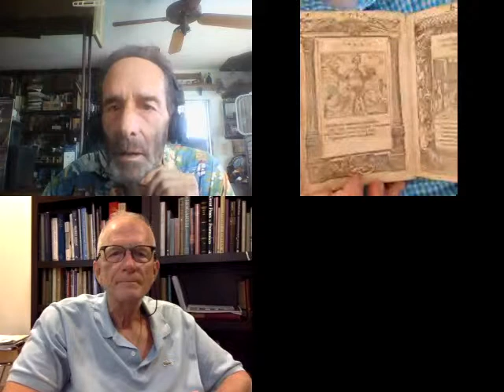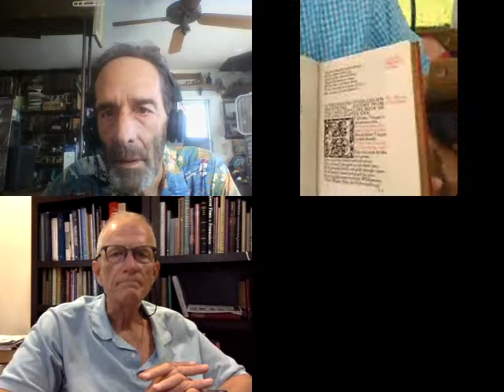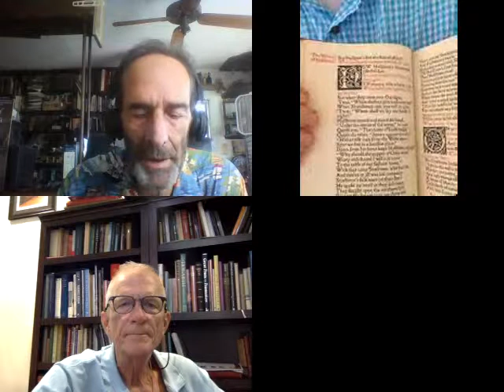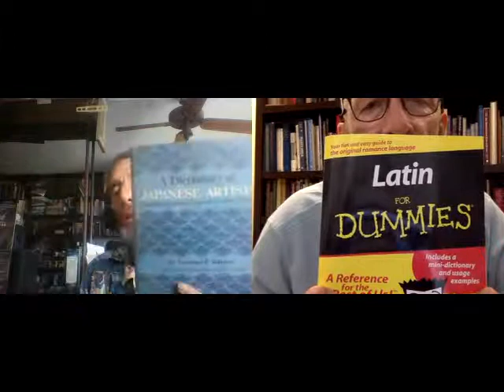Rare Book Cafe: LIVE at the Times Reading Festival.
This episode of the Rare Book Cafe was presented live on Blab.im on Saturday, October 24, 2015. This episode includes a live report from the Tampa Bay Times Festival of Reading visiting with Michael Slicker, owner of Lighthouse Books, ABAA in St. Petersburg, Florida.

The Rare Book Cafe is the world's first and only Blab TV program devoted to antiquarian books. Steven Eisenstein, owner of A-Book-A-Brac in Miami Beach, Florida, is the host. Thorne Donnelley, owner of Liberty Books in West Palm Beach, is the co-host.